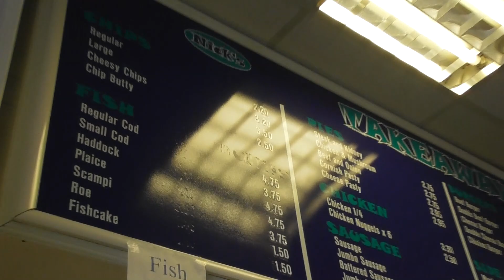Bear's Brixham 17/03/2019 Part 3 of 4